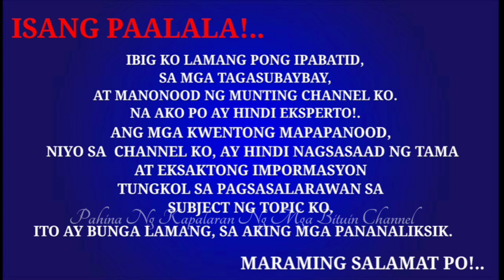ITO PALA ANG TUNAY NA NAGING SANHI NG KAMATAYAN NG TINAGURIANG SUPERMAN O PINOY CHRISTOPHER REEVES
ITO PALA ANG TUNAY NA NAGING SANHI NG KAMATAYAN NG TINAGURIANG "SUPERMAN" O "PINOY CHRISTOPHER REEVES", NA SI MIGUEL RODRIGUEZ.